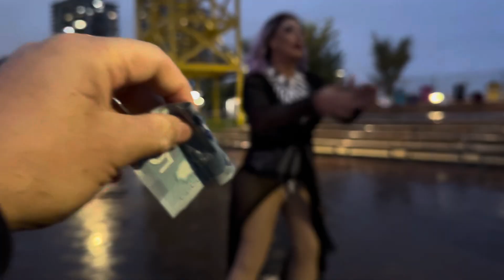2024: Queers at the Pier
These queers and friends glitzed up the pier
Despite the rain, were undeterred
The skies were dark, the water cold
The ships were silent, strange and old
Though we had hope, the skies did fall
Performers gave, had us in thrall
With lip sync, drag, put on a show
Our bodies wet, but hearts aglow
For dinner tried the hot dog cart
Gays do enjoy this wiener art
We gathered round, our friends to see
The chat did bounce so merrily
With faces bright, such warm connection
For in my heart there’s such affection
I looked about what I did see?
Queers at the Pier: community